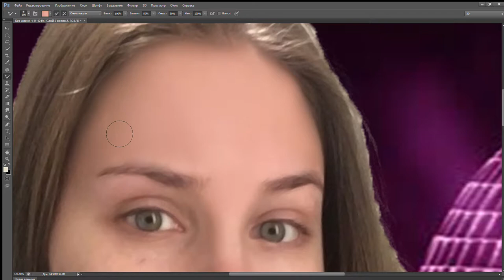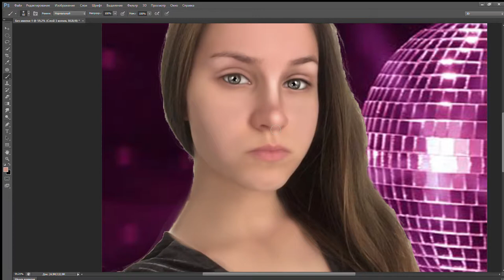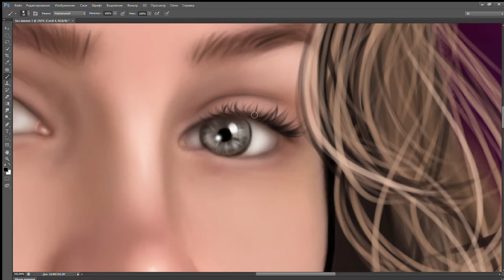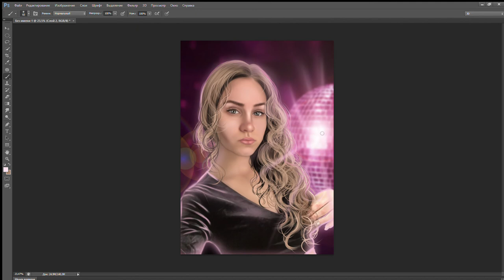Мини-обзор арт обработки по фото ADOBE PHOTOSHOP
Я покажу как я рисую с помощью графического планшета.
Я как и вы, новичок в фотошопе, поэтому будем учиться всему вместе!